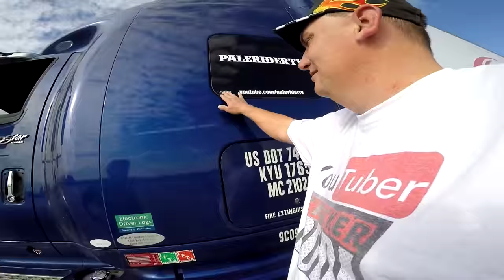Trucker Rudi Look back at 2015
TruckerRudi

Trucker_Rudi

Ron
Trucker by Design